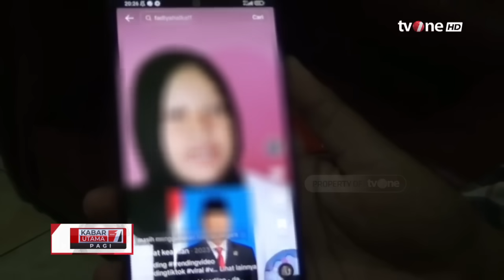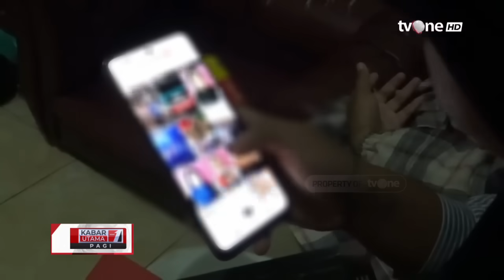Video Kritik Jokowi Viral di Medsos, Siswi SMP Dipolisikan | Kabar Utama Pagi tvOne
Kabar Utama Pagi, - Video Kritik Jokowi Viral di Medsos, Siswi SMP Dipolisikan | Kabar Utama Pagi tvOne

Beredar video viral seorang anak Syarifah Fadiyah Alkaff yang mengkritik pencapresan putra sulung Jokowi, Gibran Rakabuming. Dalam video yang beredar, Syarifah menilai Jokowi harusnya menjalankan undang-undang (UU) berdasarkan hukum yang berlaku di negara ini.

UTAMA01
RZA01
GUS01